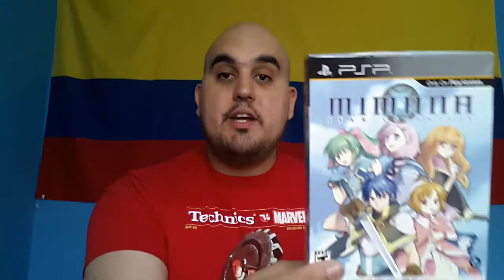VR to Phoen IX: 20 Random Gaming Related Questions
Hey Guys,
This is a video response to a great tuber Phoen IX. I answer 20 random gaming related questions.